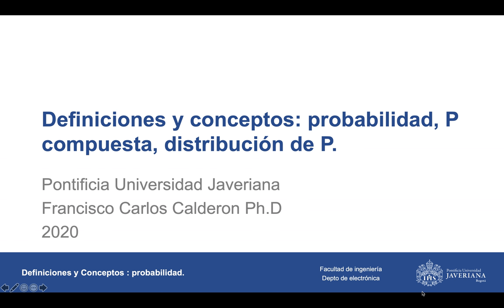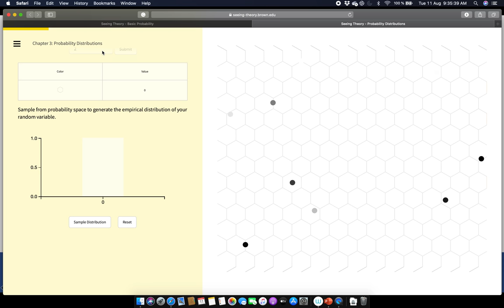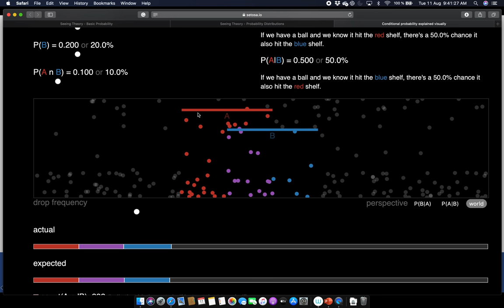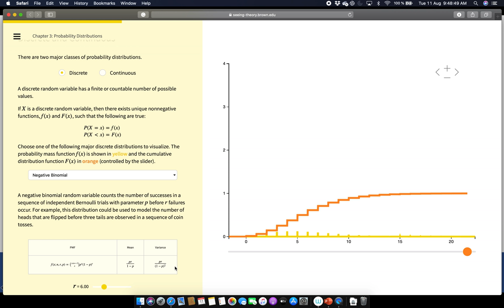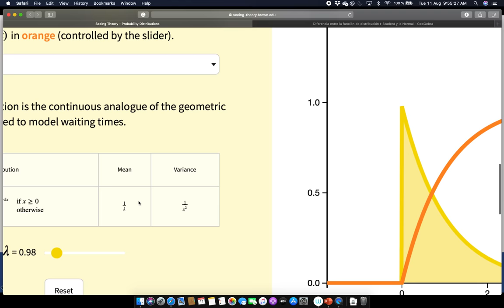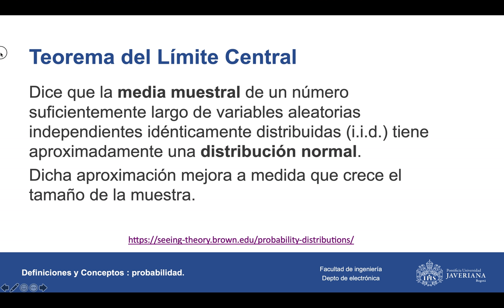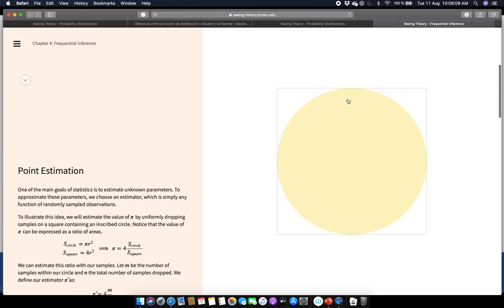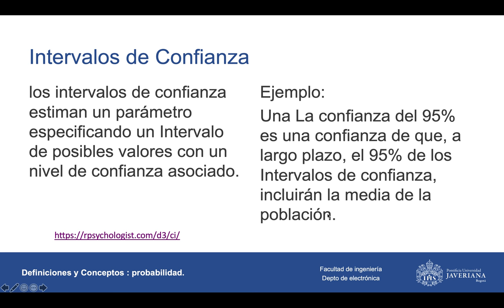Repaso de Probabilidad, Definiciones y conceptos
Repaso de Probabilidad, Definiciones y conceptos necesarios en nuestro curso de Machine learning